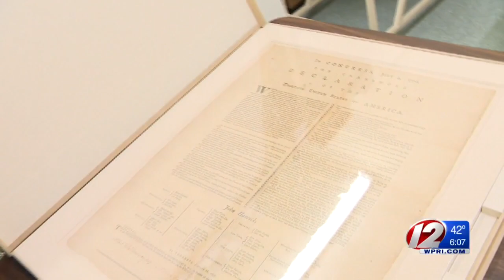Nation’s first whistleblower protection law has ties to RI